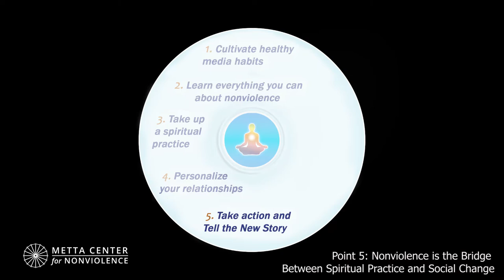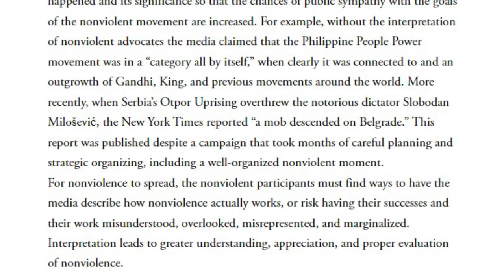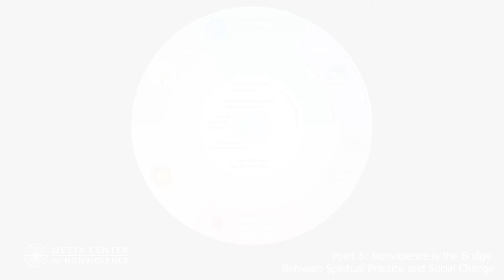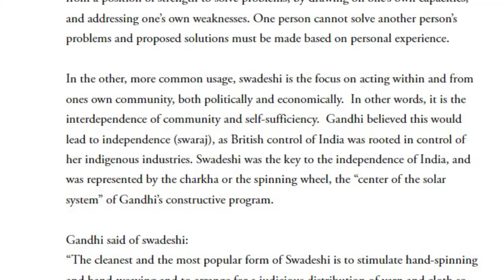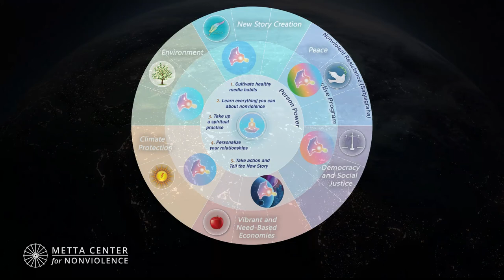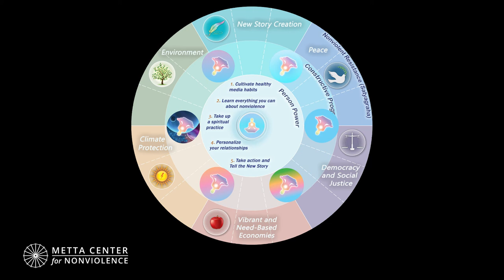Person Power, Point 5: Nonviolence is the Bridge Between Spiritual Practice and Social Change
Please sign up for Metta Center's Monthly Newsletter to stay updated on the science of nonviolence.